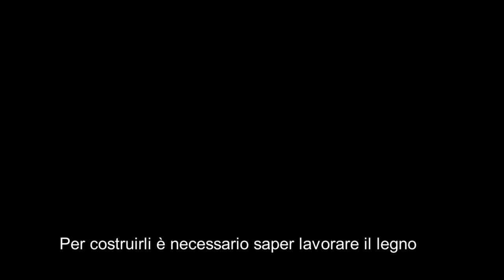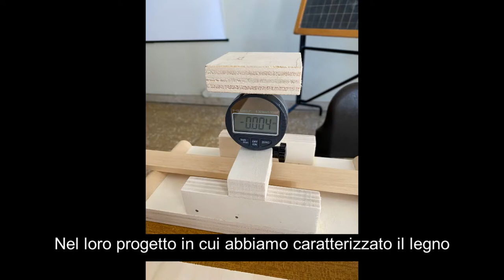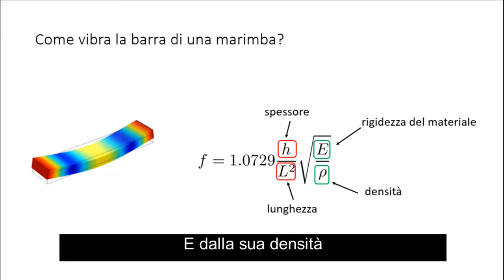Bergamoscienza: La fisica risuona tra i mandolini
Progetto "La fisica risuona tra i mandolini" della classe 2QLSA dell'Istituto G. Natta di Bergamo sull'acustica degli strumenti a corda e la costruzione di una marimba.